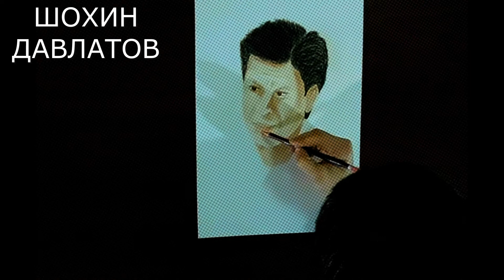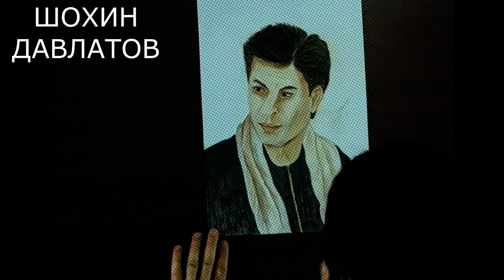SHAHRUKH KHAN 2021 ШАКРУКХ КХАН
РИСОВАТ